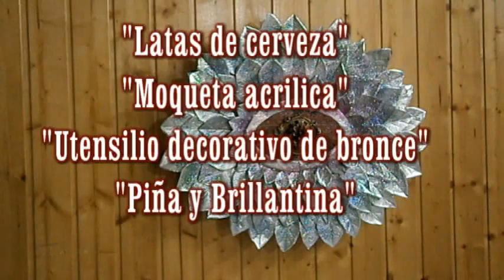Arte y Decoracion ....latas de cerveza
Artesano Artístico Ismael Ruiz Bodas Buitrago .    En un Arte y Decoracion Reciclado  que  es otra marera de ver las cosas